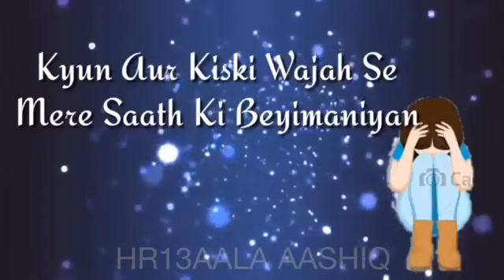Je tu ni auna sanu de maar ve|| heart touching ❤ what'sapp status